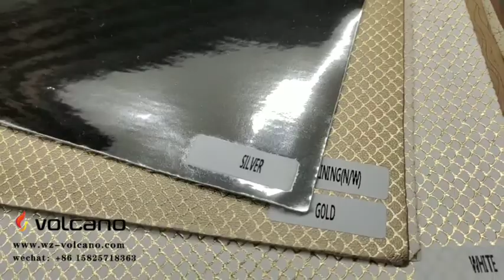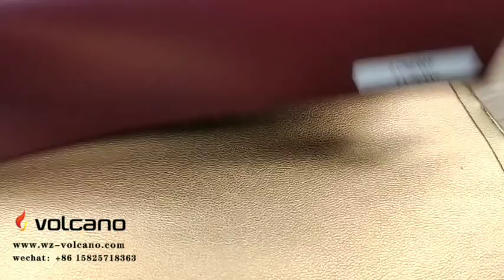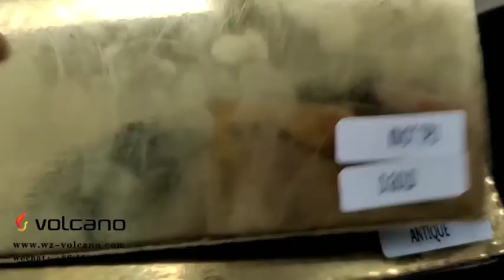Synthetic leather manufacturer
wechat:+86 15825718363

Volcano already gets 1500+ designs and we continually develop various sorts of new designs according to the market trends. We have our own factory, on the other hand, we also keep deep cooperation with other top Chinese manufacturers, so that means we can supply the complete synthetic leather range with the moderate prices.
Volcano insists the highest quality and therefore the company’s  laboratory does the rigorous testing process. The company promises that the final synthetic leather must be passed strict product inspections. That is the rationale why our materials always exceed your quality expectation.
Most important thing is, Volcano always focus on the superb customer service.